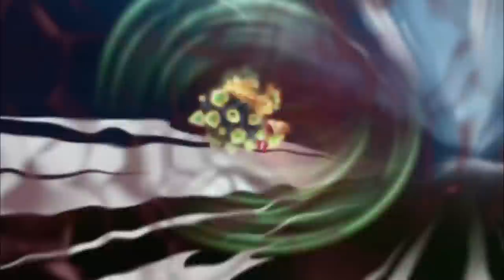Slugterra - Episodes 17 & 18